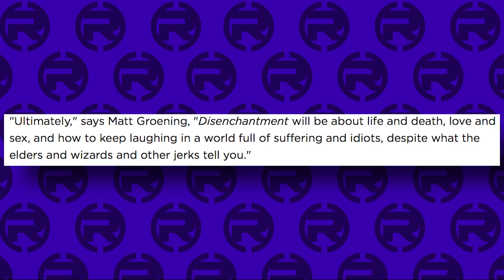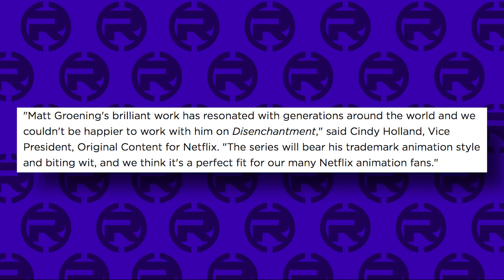DISENCHANTMENT - NEW Netflix Cartoon By Simpsons Creator Matt Groening!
Creator of the Simpsons and Futurama is bringing his talents to Netflix with the new fantasy series - Disenchantment!

CREDITS

Hosted by: Shane Verkest (RetroNemo)
Edited by: Joshua Criger
Produced by: Kevin Williams